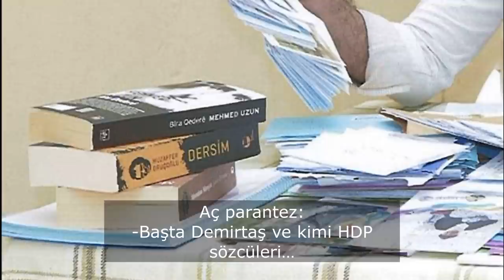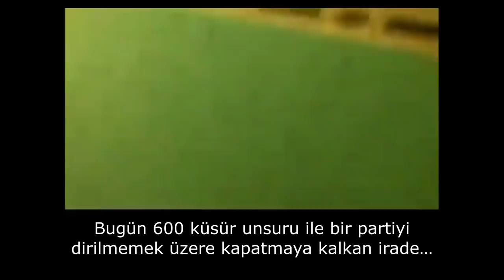Tüylerimi diken diken eden şey | Tarık Toros | Analiz | 24 Mart 2021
24 Mart 2021
Analiz

• Sert bir döneme girildi.
• Tüm demokratik araçların anlamsızlaştığı… Yargının sırtlanlaştığı… Kalan medya kırıntılarının süpürüldüğü bir dönem.
• Sert çöküş, açlık ve kıtlık, sıfır asayiş ve nereden geleceği kestirilemeyen bir şiddet dönemi kapıda.
• Kendinize mukayyet olun.